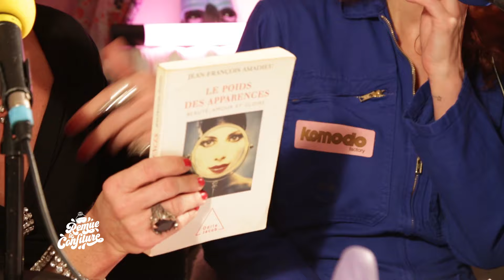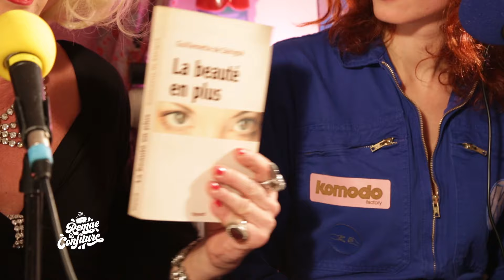AMOUR, GLAM ET VOLUPTE PAR SOLANGE / Remue La Confiture #3 du 01.12.16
Bienvenue dans la malle aux trésors de Solange qui a plus d’une anecdote sexy dans son sac : la reine des trouvailles aussi pailletées qu’improbables !
Solange sent bon le music hall, la poudre de riz et le rock’n’roll.

Solange est pile poil dans le thème : elle se sent bien dans son corps et ça se voit. Elle nous révèle quelle femme elle veut être : sûrement pas Madame Tout le monde ! On lui fait confiance.

Remue La Confiture est une émission de radio décalée et documentée qui décortique sans tabou l'individu aujourd'hui : la sexualité, le rapport aux autres et à soi.

Merci à Fernando De Azevedo (réal), à Julia Perrin (cadre & montage), Stéphane Pottiez (cadre) Laurent Ramamonjiarisoa et Guillaume Roy de Flair Production.